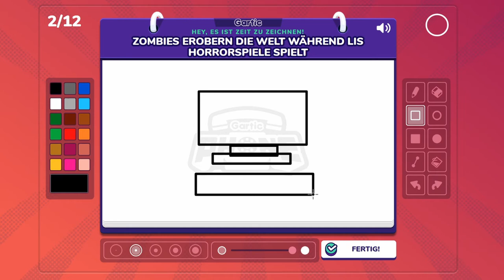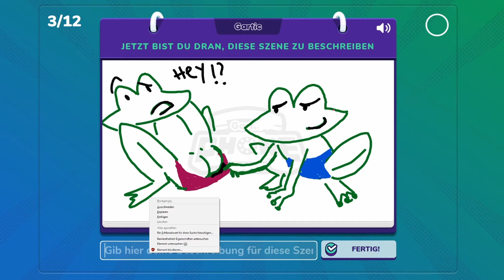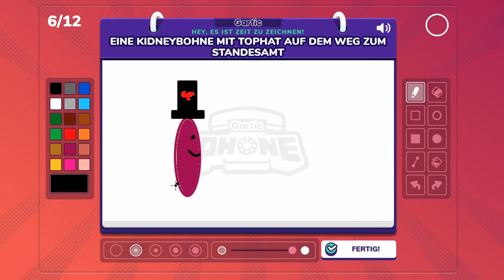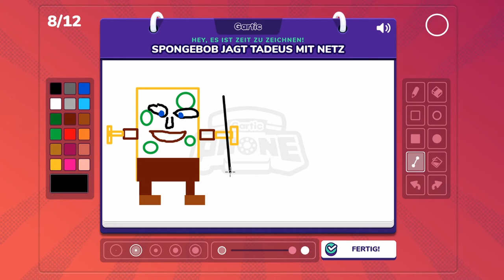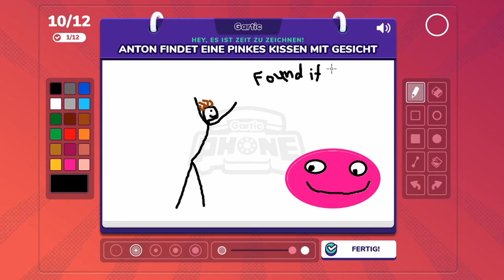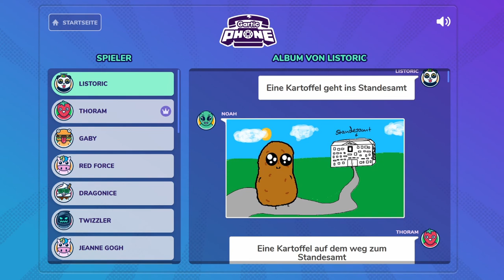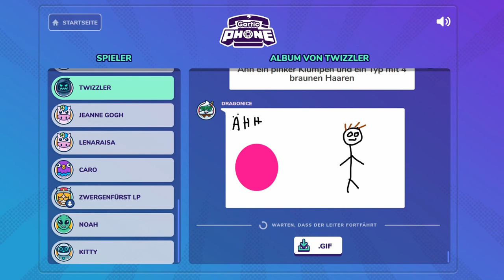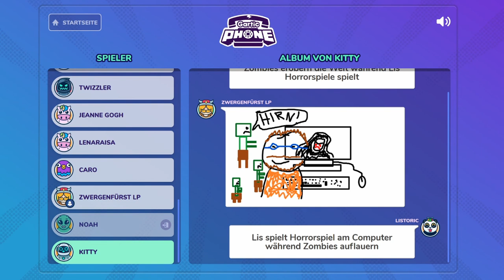GARTIC PHONE #12 * Trommelnde Knossi-Frösche, Sonnenbäder, Pummeluffs, Marios und mehr Insider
Gartic Phone Part 12 Trommelnde Knossi-Frösche, Sonnenbäder, Pummeluffs, Marios und mehr Insider